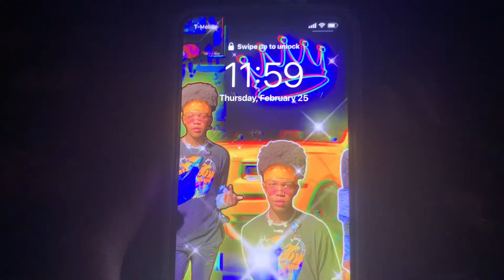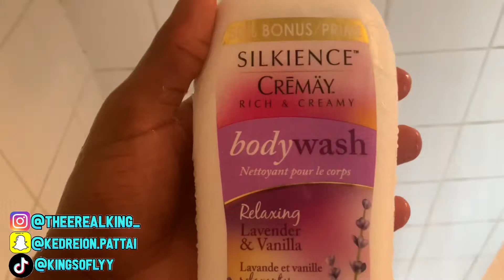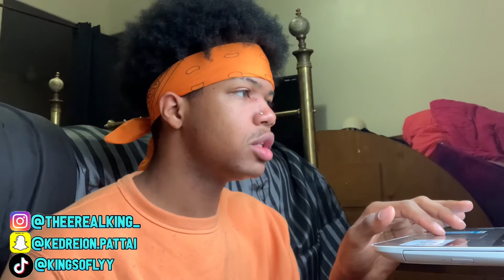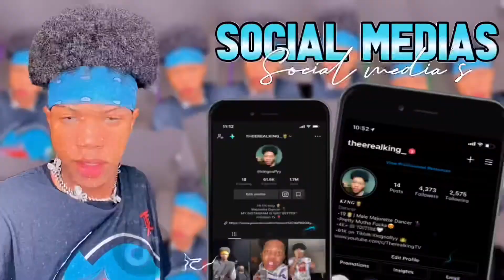vlog: a PRODUCTIVE online school day in my life *senior year*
If You Are New Here Hey King/Queen

1.im a nice person🥰
2.im lit 🔥

nick name: king 👑
age: 19
birthday: December 14
Zodiac: Sagittarius ♐️
Born and raised in Louisiana 🐊⚜️

4,966🎊🎉
Goal: 5,200

Everything will go towards my channel

Vlog productive online school vlog dayinmylifevlog day in my life vlog productive vlog online school vlog 48 hour productive vlog